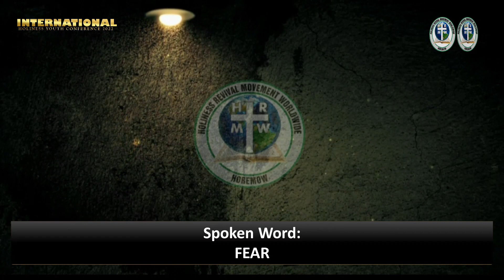FEAR (spoken Words) by Horemow Youth Choir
Choir Ministration @ International Holiness Youth Conference 2022